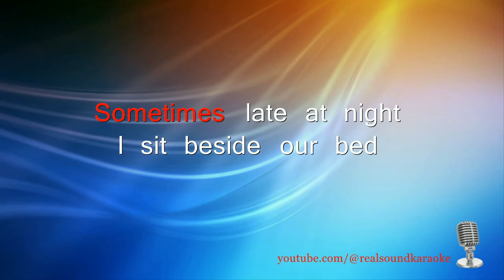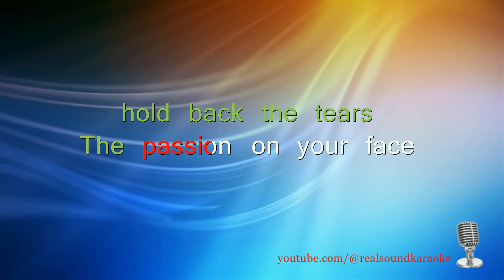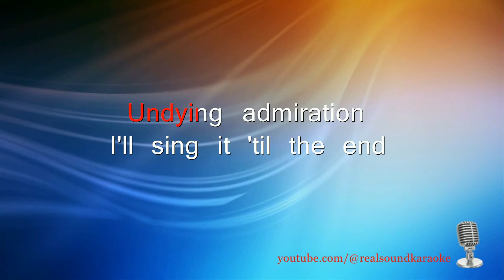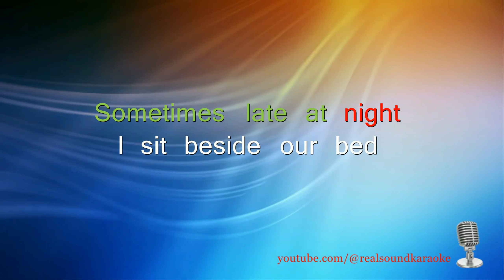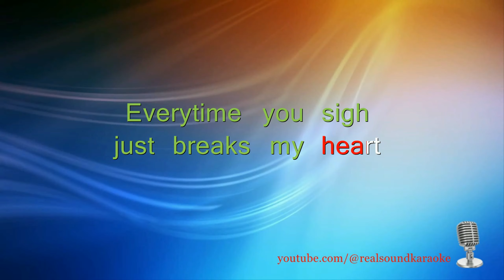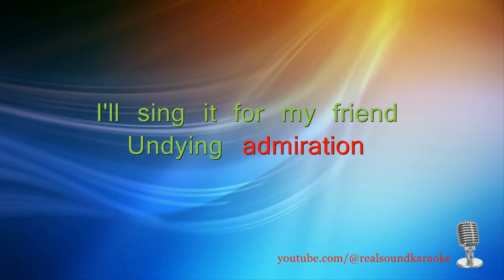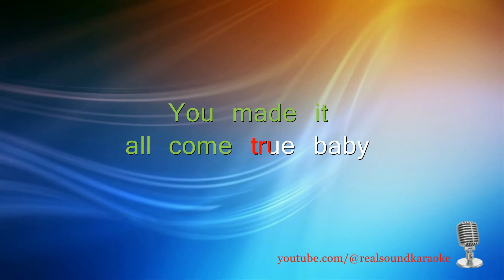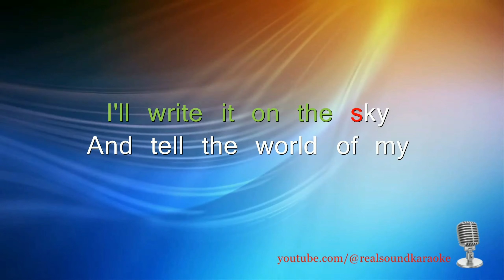David Pomeranz - Undying Admiration [Real Sound Karaoke]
Sing-along with the song by David Pomeranz from his Greatest Hits 2006 album.